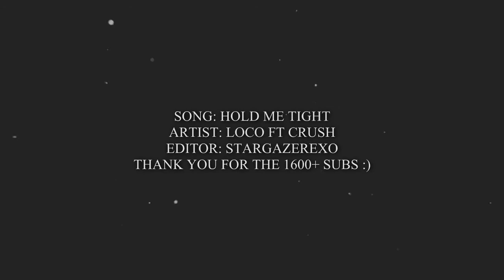нold мe тιgнт - 1600+ ѕυвѕ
- Inspiration: HyunSaYeon
- all info at the end
- started on 22nd July 2014
- finished on 23rd July 2014